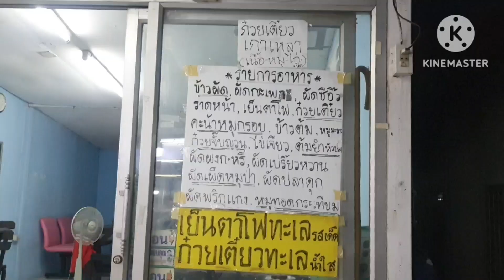กินผัดเผ็ดหมูป่า คะน้าหมูกรอบ ผักบุ้งหมูกรอบไฟแดง รสเด็ด เผ็ดจริง!!